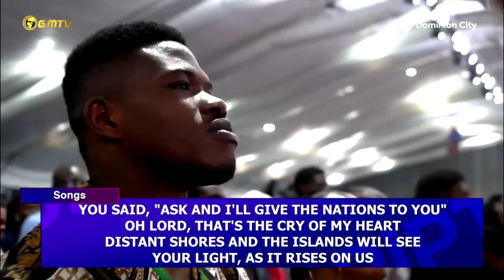Ask I would give the nations to You by Dominion City Choir.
Dominion City Camp Meeting 2024